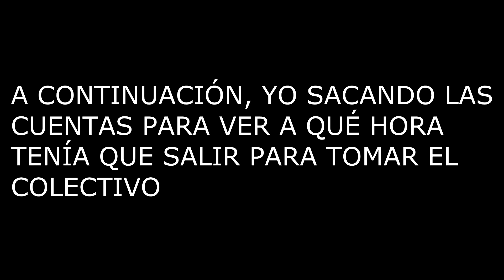♥ UN DIA CONMIGO ♥ - Parte 3